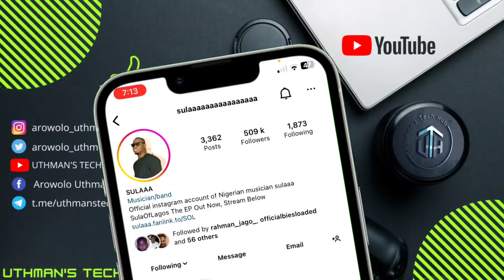How To Hide Story From Someone On Instagram (NEW)